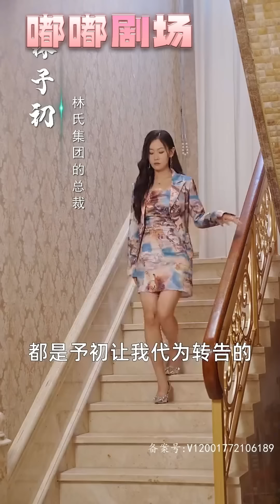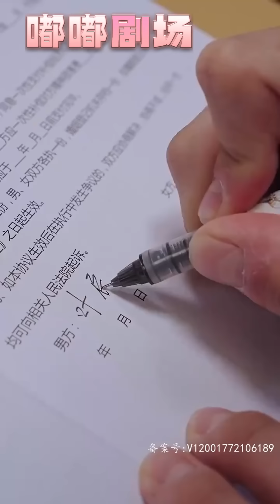外界傳聞武安君失去神智，卻不知我早已恢複韬光養晦！妻子想要踏入權利的世界，因此就要和我離婚！她卻不知道本能壹步登天，而永遠失去了壹切！找尋真命天女，攜手共同進退！《葉家棄少》第1~120集